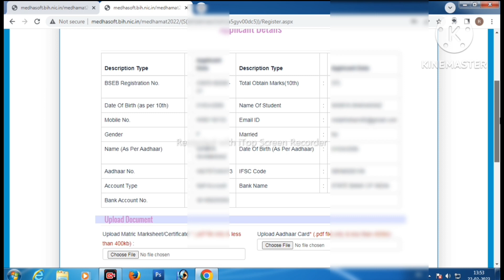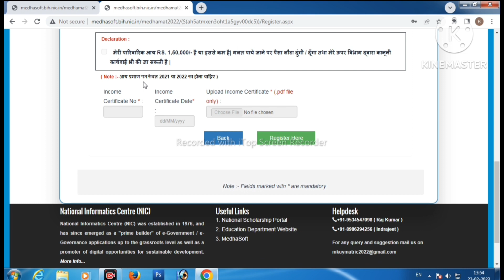bad Update 😞 ई कल्याण आवेदन में आय प्रमाण पत्र लगेगा|e kalyan scholarship aay praman patra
bihar post matric scholarship reject ho gya सुधार कैसे होगा बिहार पोस्ट मैट्रिक स्कॉलरशिप Rejected
inter pass scholarship 2022 bihar online apply,
scholarship form online 2022 inter pass
inter scholarship 2022 id password,
inter pass scholarship 2022 id password,
inter scholarship 2022 apply online id password,
inter pass scholarship 2022 user id and password
scholarship ka id password kaise pata kare,
scholarship user id & password,
scholarship ka id password kaise nikale,
10th scholarship id password,
inter scholarship id password,
scholarship ka id password kab aayega,
scholarship id and password,
12th scholarship user id and password,
bihar scholarship user id and password,
bihar scholarship ka id password kaise pata kare,
bihar e kalyan scholarship id password,
id password se scholarship kaise check karen,
e kalyan scholarship id password,
e kalyan scholarship user id and password,
bihar matric pass scholarship 2022 sent for payment list,
Bihar Matric 10000 Sent For Payment and Ready For Payment,
Bihar Balak Balika Protsahan Yojna Sent For Payment,
Sent For Payment Likh raha hai paisa kab aayega?,
Mera Ready For Payment Likh raha hai Sent For Payment kab dikhega?,
Bihar 10th pass 10000 sent for Payment ka matalab kya hai,
Bihar 10th pass scholarship Sent For Payment and Ready For Payment,
e-Kalyan matric 10th pass scholarship 10000 sent for payment and Ready For Payment,
Bihar Matric Scholarship Sent For Payment aur Ready for payment me kya anter hai,
बिहार मैट्रिक प्रोत्साहन योजना में Sent For Payment और Ready For Payment.
Bihar Matric Scholarship List 3 wale ka Sent For Payment kab hoga,
Bihar Matric Scholarship List 4 wale ka Sent For Payment kab hoga,
Bihar Matric Scholarship List 3 wale ka paisa kab aayega,
Bihar Matric Scholarship List 4 wale ka paisa kab aayega,
Sent For Payment ka kya matlab hota hai Bihar Matric Scholarship 10th pass,
Ready for Payment ka kya matlab hota hai Bihar Matric Scholarship 10th pass,

Life Settlement
( My Instagram channel lin

❤️ Purshottam Raj ❤️
From - Vaishali Bihar ( INDIA )